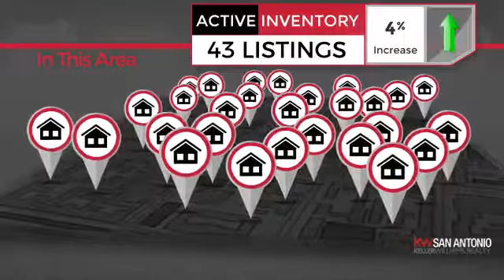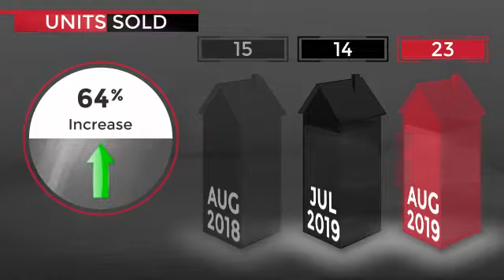Harlendale,TX, Real Estate Market Update from Keller Williams San Antonio,September, 2019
Keller Williams San Antonio Video Update recapping market activity within Harlendale, TX, during the month of September, 2019